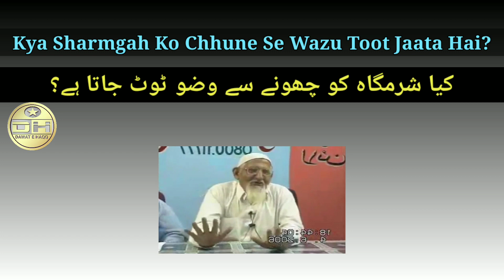Kya Sharmgah Ko Chhune Se Wazu Toot Jaata Hai? کیا شرمگاہ کو چھونے سے ودو ٹوٹ جاتا ہے؟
Kya sharmgah ko hath lagane se wazu toot jaata hai?
کیا شرمگاہ کو چھونے سے ودو ٹوٹ جاتا ہے؟

Does Touching Private Parts Break Ablution? FiQh Q&A! (2024)

Kya Sharmgah Ko Chune Se Wuzu Toot Jata Hai? Sharmgah Ko Hath Lagane Se Wuzu Toot Jata Hai?

In this informative video, we delve into the question of whether touching private parts breaks ablution according to Islamic teachings. Join us for a detailed FiQh Q&A session where we explore the concept of Wazu and the implications of touching Sharmgah on its validity.

Critical review and analysis of:
1. kya sharmgah ko hath lagane se wazu toot jata hai?
2. kya sharmgah ko dekhne se wazu toot jata hai
3. kya sharmgah dekhne se wazu toot jata hai
4. kya sharmgah ko chhune se wuzu toot jata hai?
5. Wuzu ke baad kya sharmgah chhu sakate hain?
6. wazu kab toota hai?
7. wazu kab toot jata hai?
8. wuzu kab toot jata hai?
9. wUzu ka tareeqa
10. wUzu ka tareeqa for women
11. wuzu ke farz
12. wazu ki dua
13. wUzu me kitne farz hai
14. wazu ka sahi tarika
15. wazu ka tarika
16. Kya SharmGah Par Hath Lagne Se Wazu Toot Jata hai? Mufti Tariq Masood||HKD
17. Kya Sharmgah Par Hath Lagne Se Wuzu Toot Jata Hy? (Mufti Tariq Masood) Islamic Bayan.
18. Kia Sharam Gah Ko Haath Lagaanay Say Wudu Toot Jaata Hai - maulana ishaq urdu Sheikh-ul-Islam Maulana lshaq.
19. Kia Sharamgah ko Direct Hath Lagane Se Wuzu Toot Jata Hai | Engineer Muhammad Ali mirza
20. Wazu Kin Cheezo Se Toot Jata Hai | Wazu Kay Faraiz|
21. Kya sharmgah ko hath lagane se wuzu toot jata hai? ENGINEER MUHAMMAD Ali Mirza.
22. Kia SHARAMGAH ko Hath Laganay Say WUZU Toot Jata Hai | Engineer Muhammad Ali Mirza.
23. Sharamgaah Chhoone Se Wazu Toot Jata hai?
24. Kiya Sharmgah Ko Hath Lagnay Se Wazoo
Toot Jata Hain
25. Kya Apni Sharmgah Ko Hath Lagany Se Wazu Toot Jata Hai?

kya sharmgah ko hath lagane se wazu toot jata hai
sharamgah ko dekhne se wazu toot jata hai
kya sharmgah chune se wazu toot jata hai
kya sharmgah ko chune se wuzu toot jata hai?
sharmgah ko chhune se wazu toot jata hai
sharmgah
sharmgah ko hath lagane se kiya wazu toot jata hai
sharmgah ko hath lagane se wazu toot jata hai.
kia sharmgah ko hath lagane se wazu toot jata hai
sharm gaah ko dekhne se wazu toot jaata hai?
sharmgah chumna kaisa hai
Knowledge of deen

Sharmgah ko hath lagane yaa chhune se wuzu toot jata hai yaa nahi, iss masale par hanafi, ahle hadees aur digar ulema ki raay  aur amal ke hawale se dalail kya kya hai, inn sab ko aap alag alag video ki bajaaye ek hi jagah aur ek hi video mein moujud hai..
Aap sabhi se guzarish hai ke iss video ko jyada se jyada share kare aur like kare aur apni raay comment me zaroor likhe..

Jazakallah..